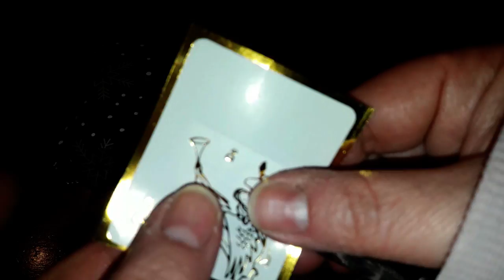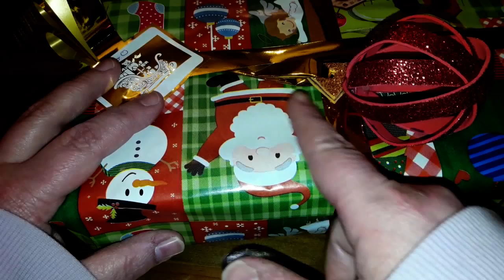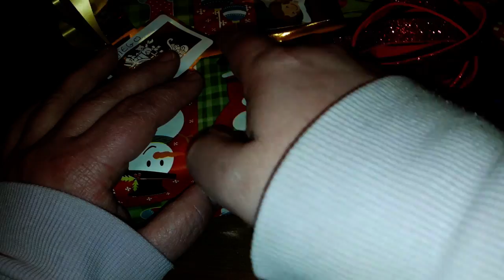Ideas para envolver regalos #2